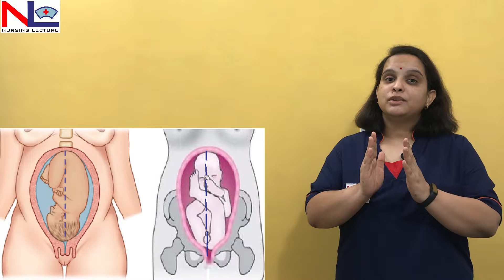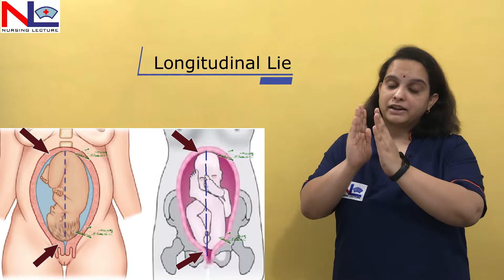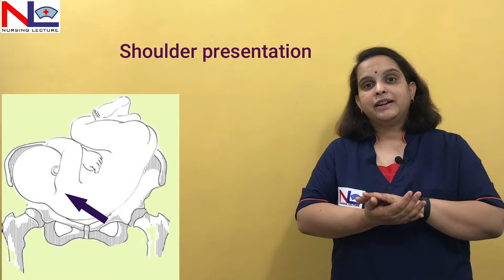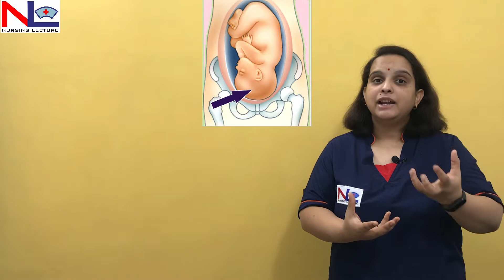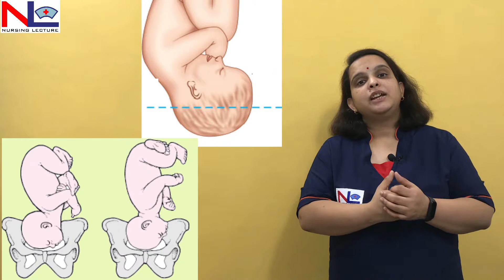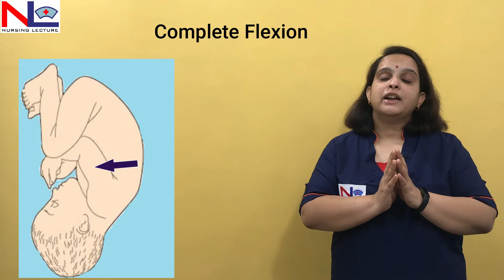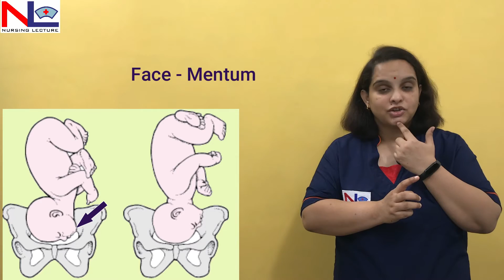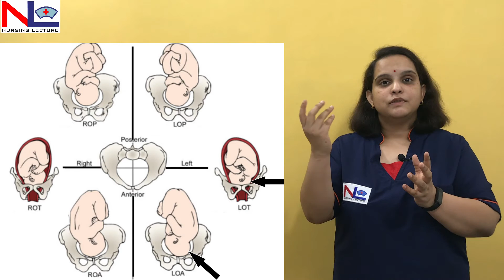Fetus in Utero in Hindi | [Lie Presentation Attitude Denominator Position] | Nursing Lecture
Fetus in Utero relates its status when lying in womb, there are various terms that describe here in Hindi like Lie, Presentation, Attitude, Denominator, Presenting Part, Position.

Lie - It is a relation between the long axis of the fetus that to the uterus or maternal spine.

Presentation - It is the part of the fetus that lies in the lower pole of the uterus.

Presenting Part - It is the part on a presentation that overlies the internal os, which could be felt by the examiner while doing PV.

Attitude - It is the relation between the different body parts of the fetus with each other.

Denominator - It is the bony fixed point on the presenting part that comes in relation to the maternal pelvis.

Position - Relation of denominator on a different quadrant of the pelvis.
00:00 Lie
02:36 Presentation
04:17 Presenting part
06:25 Attitude
07:46 Denominator
9:26 Position